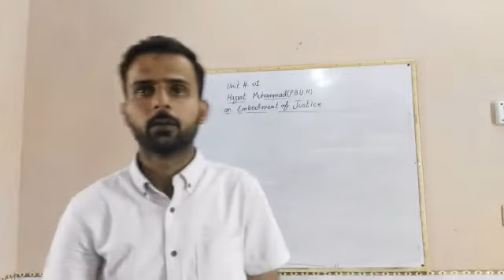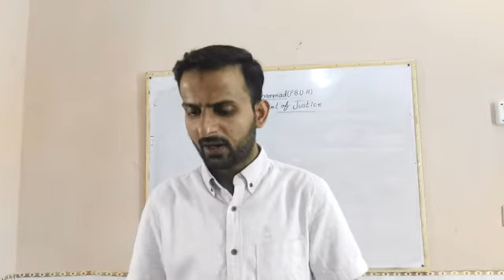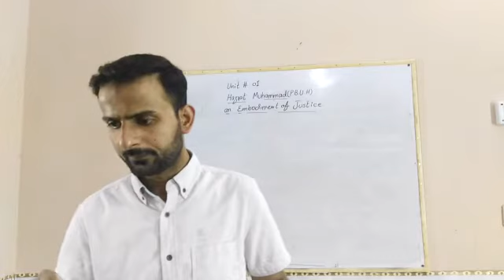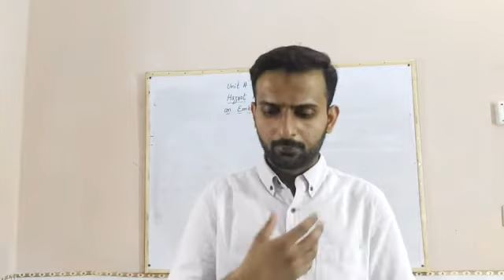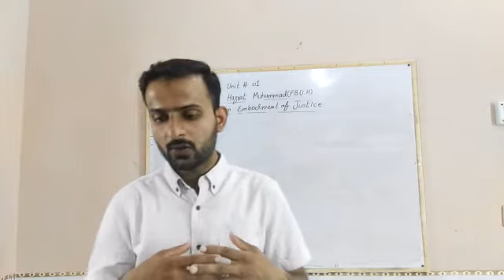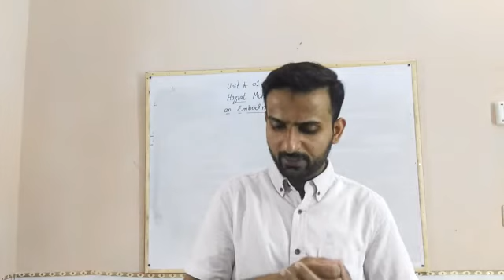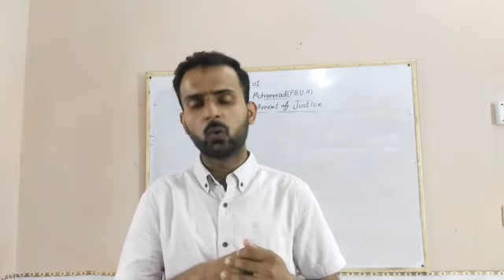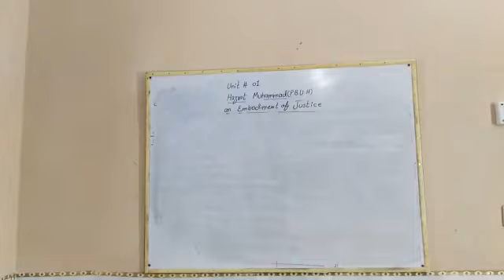10-English | Unit#1 | Text-Book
Lecture #3     Teacher Name: Abbas Munir

Al Umer High School has brought to you lecture of class 10 of all subjects.

This lecture is specially recorded for the student of 10th class, from all Punjab boards
and is based on the current curriculum of study for all subjects books

To Visit our YouTube Channel Follow link;